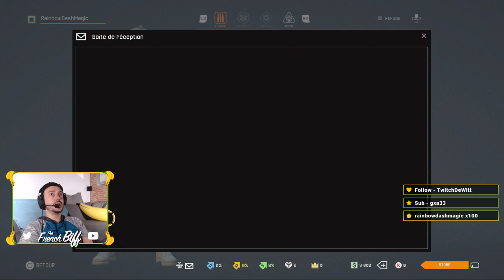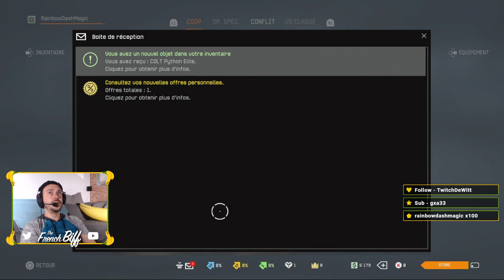Tuto pour débuter Warface avec un avantage énorme ! (partie 1/3)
Hello, dans cette vidéo je vous donne énormément d'astuces pour bien débuter sur le jeu Warface qui est un FPS free to play (donc gratuit et ne nécessitant pas d'abonnement PS+).

Il s'agit de la première partie d'une série de trois couvrant tout ce qu'il faut savoir pour avoir un avantage énorme sur les joueurs ennemis, des choses qui ne sont que peu ou pas du tout expliquées quand on commence le jeu et que j'ai appris au fur et à mesure de mes innombrables parties.

Je sais, c'est long mais il y a tout de même beaucoup de trucs à savoir autrement on s'ennuierait. Enjoy :)

Si jamais vous voulez venir voir ce que ça donne en live je vous invite à passer le samedi et le dimanche sur ma chaîne Twitch

Et s'il reste des questions n'hésitez pas à les poser en commentaire, j'y répondrai avec plaisir !